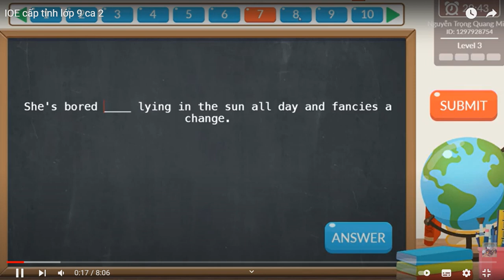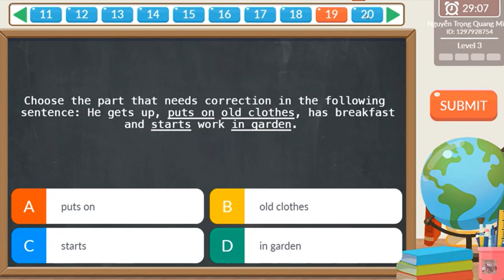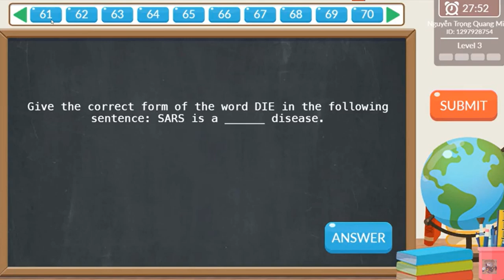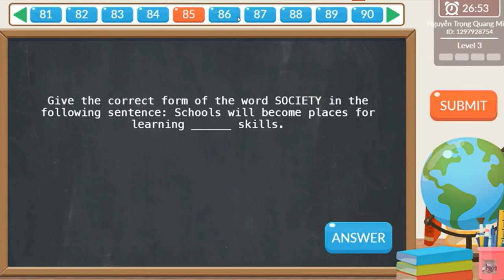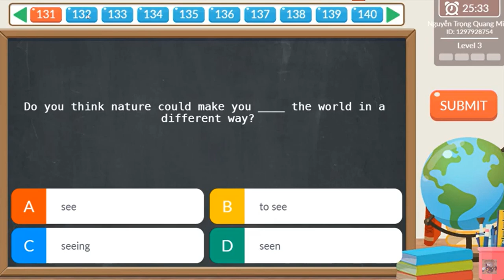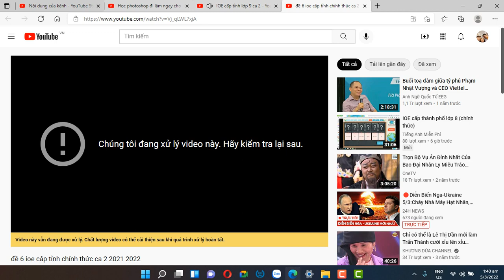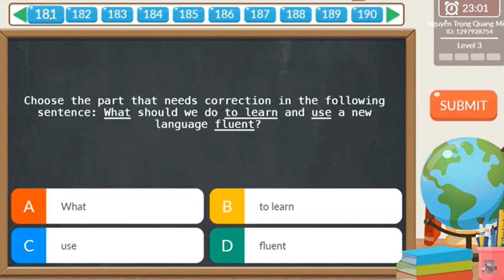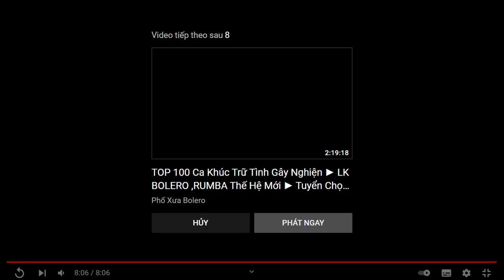ioe chính thức lop 9 2021 2022 Rec 03 05 22 5